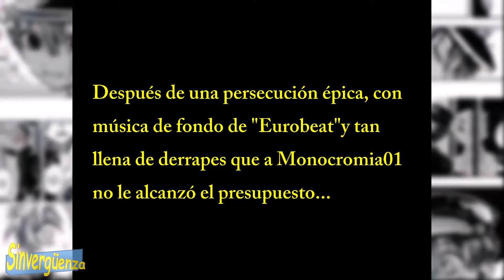BEN TU FLOJITO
🎙SI QUIERES AYUDAR AL CANAL PUEDES DEJAR UN GRACIAS❤️ $